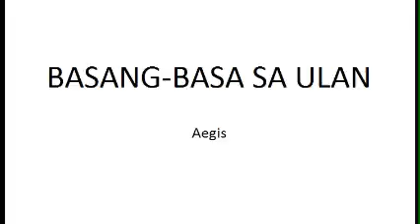Aegis - Basang Basa Sa Ulan (audio)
ALPHA MUSIC CORPORATION (Philippines) On behalf of: Alpha Music Phils.